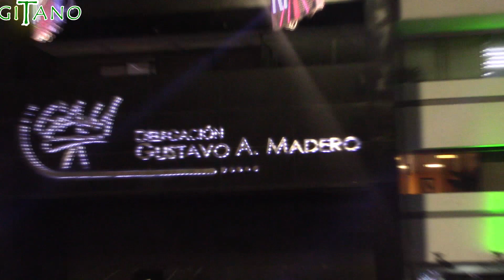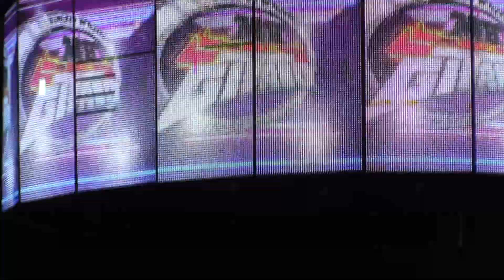SONIDO GITANO, "CUANDO VUELVAS" CARNAVAL DE MARTÍN CARRERA, 20 DE MARZO DEL 2018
DESDE LA CUNA DE LA MALINCHE LLEGA A LA G.A.M. SONIDO GITANO PARA CERRAR EL CARNAVAL DE PRIMAVERA EN LA CDMX